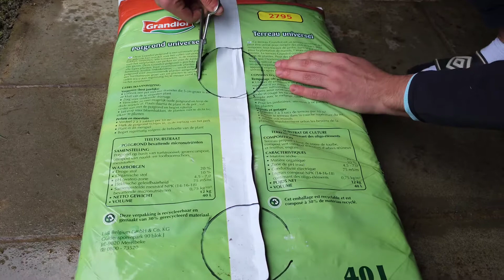The Secret to Growing Juicy & Flavorful Tomatoes from Seed: My Success Story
Discover the secret to growing deliciously juicy and flavorful tomatoes from seed with my personal success story! From planting to harvest, I'll share my best tips and techniques for achieving a bountiful crop of mouthwatering tomatoes. Don't miss out on this exciting opportunity to take your gardening skills to the next level.